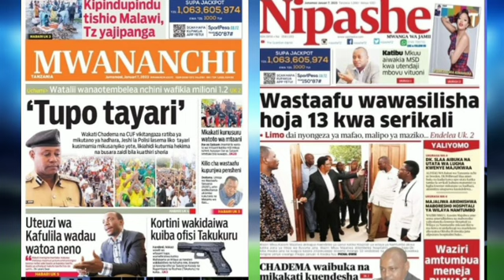MAGAZETI:KORTINI KUIBA OFISI ZA TAKUKURU/WATOTO WAWILI WAFARIKI KWENYE DIMBWI/UTEUZI KAFULILA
Karibu katika durusu magazetini jumamosi 7,1,2023 kuyatazama yote ambayo yametokeza katika kurasa za mbele magazeti